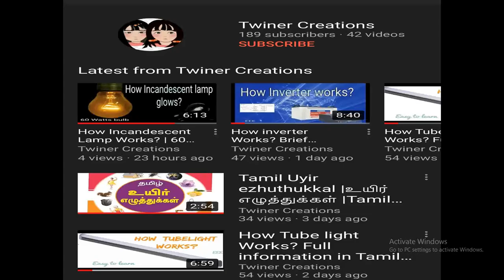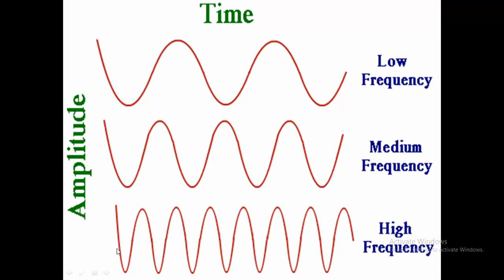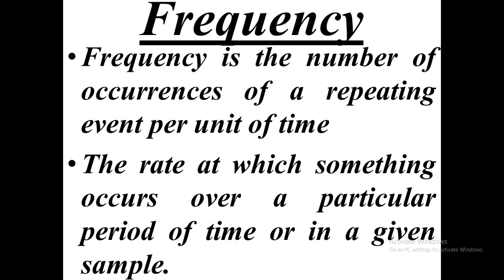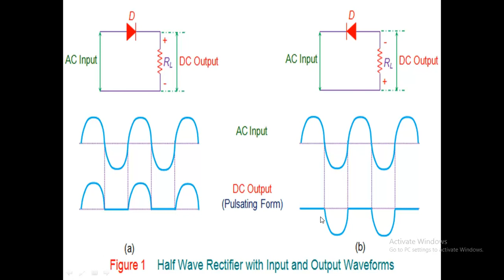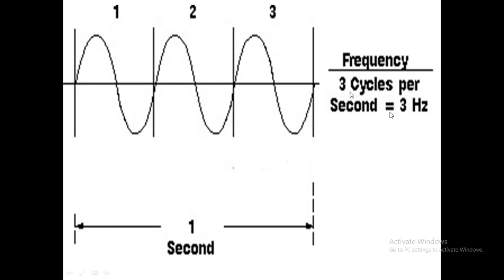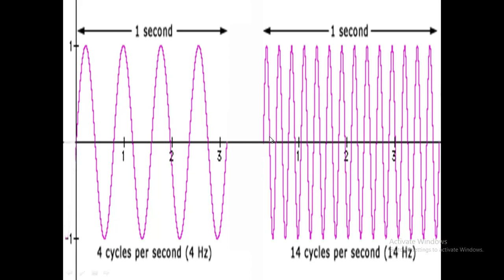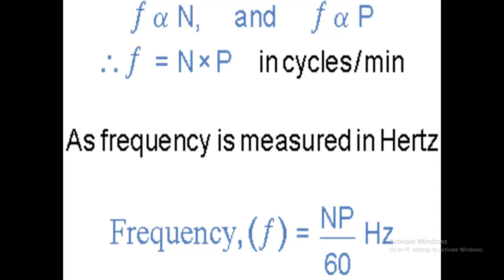What is Frequency in Tamil | Frequency Meaning |India uses 50Hz Full Explanation With Waveforms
You must Get clear idea about Frequency ,50Hz, Cycles, Wave forms.
F = Frequency unit- Hertz (Hz)
                         The period of a sine wave can be measured from a zero crossing to the next corresponding zero crossing as shown in figure. The period can be also being measured from any peak in a given cycle to the corresponding peak in next cycle.

Amplitude:
                    It is the highest value attained by the current or voltages in a half cycle either positive or negative half cycle of an alternating quantity.

Cycle:
          One complete set of positive and negative value of an alternating quantity is called a cycle.

Time period (T):
                           The time required for a sine wave to complete one full cycle is called Time period.   T = 1/F sec (or) m sec.